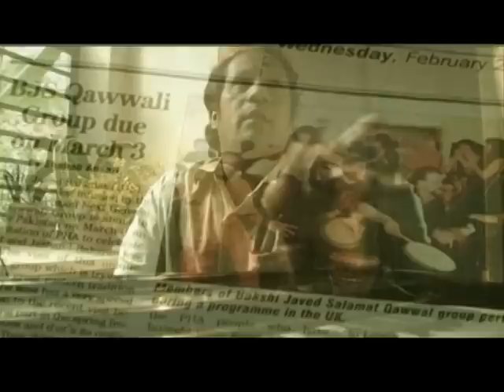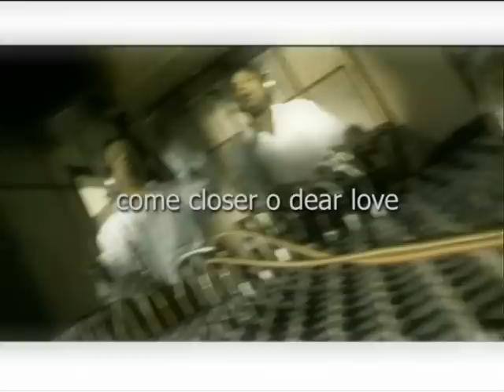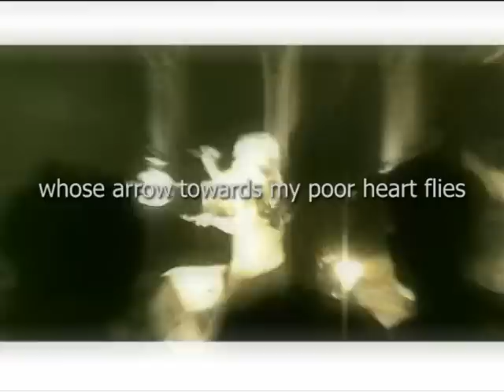Qawwali goes global - Documentary on BJS, the next generation qawwali music band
A documentary of BJS, the next generation qawwali music band